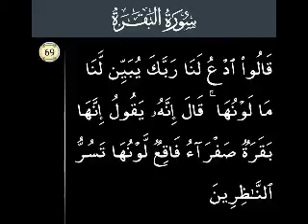P69 Serial.Surah Al Baqarah Ayat 69.